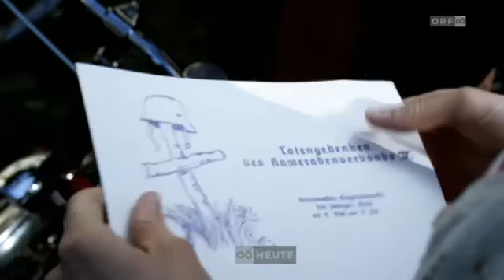OÖ Premiere Hannas schlafende Hunde am 30.3.2016 in Wels